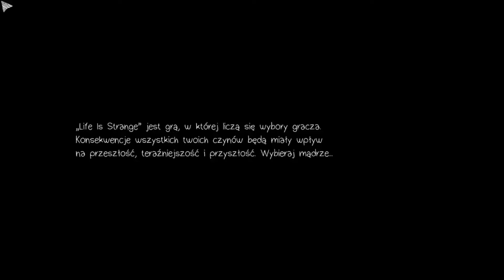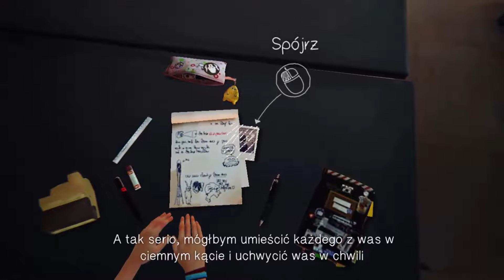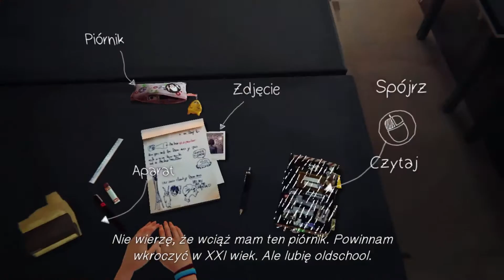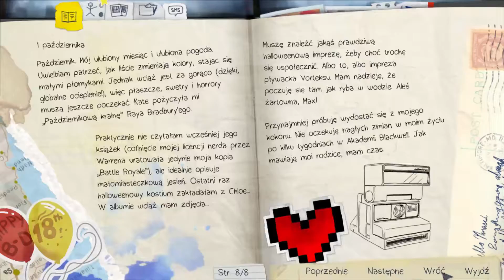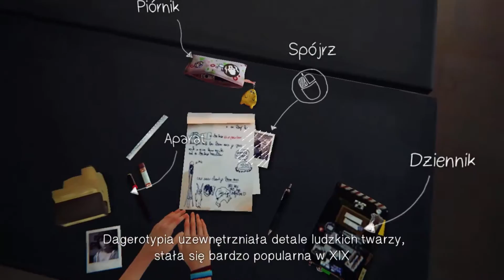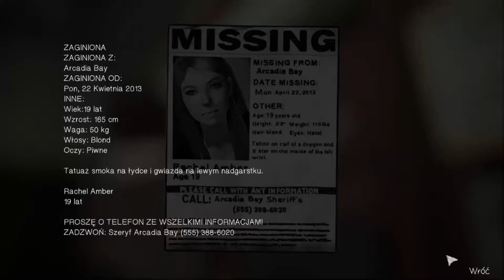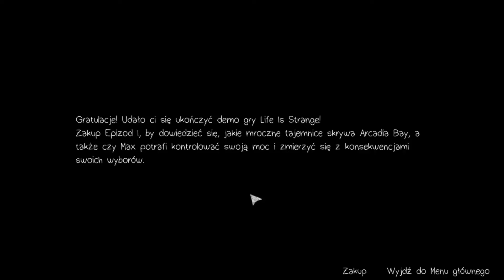Random Games odc 7 - Life is Strange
opis

Jeżeli film ci się spodobał to nie zapomnij o zostawienia komentarza, kciuka w górę oraz jeżeli

Hejka jeżeli czytasz ten opis to masz zamiar, albo już to zrobiłeś czyli oglądnołeś najnowszy
odcinek z serii Random Games w dzisiejszym odcinku będziemy grać w grę pt Life is Strange.

Miłego oglądania :)